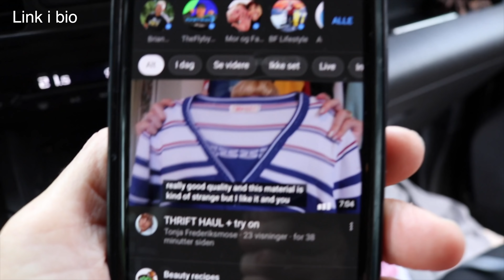FAMILIETUR 2020 / VINTERBADER / Martime ferieby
Tusind tak fordi i så med, også ses vi snart igen!